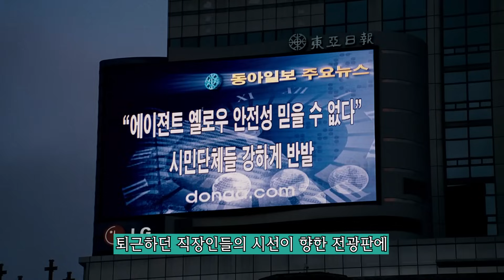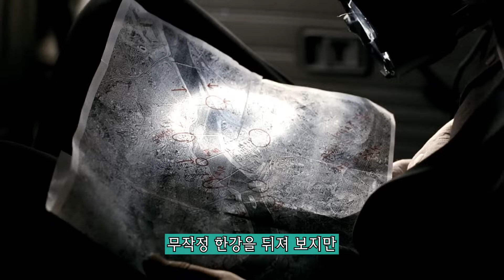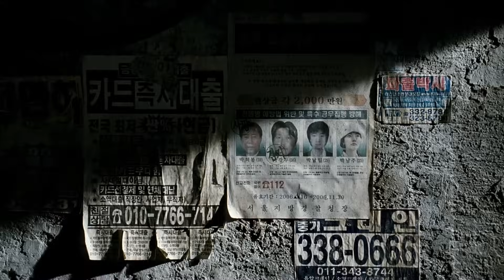봉준호 감독이 만들다가 자살까지 생각했던 한국 괴수 영화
[괴물]을 풀버전으로 보고 싶다면?